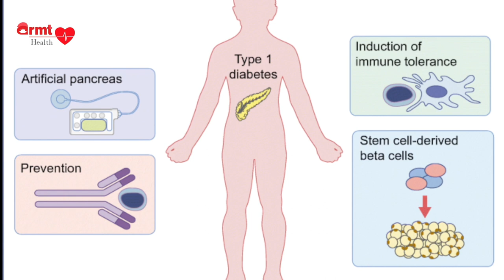Diabetes | It's Types | Dr. Rupam Choudhury | মধুমেহ ৰোগ আৰু ইয়াৰ প্ৰকাৰ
ARMTHealth is the initiative of Dr Anamika Ray Memorial Trust to create health awareness among people to avoid health risks. This episode is on Diabetes and its types. The Diabetologist is Dr. Rupam Choudhury consultant at Apollo Clinic, Downtown, Guwahati.